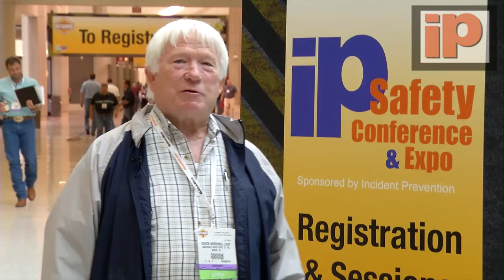iP Safety Feedback from Chuck Woodings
For more "hands-on" safety education, attend the next iP Safety Conference & Expo where industry experts share their job knowledge and utility experiences.  This three day event is the utility industry's leading education event for safety, training and operations professionals.